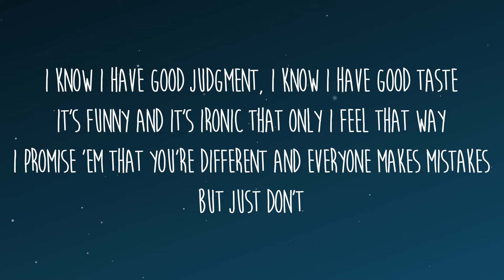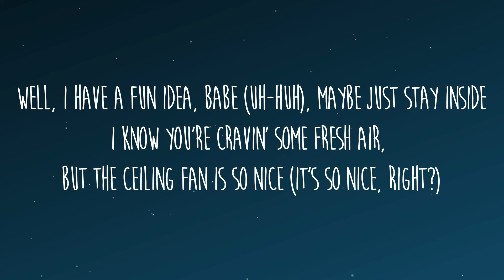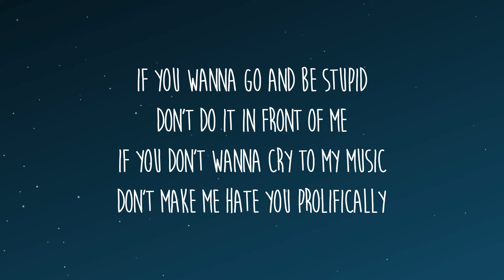Sabrina Carpenter - Please Please Please (Lyrics)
Lyrics: Sabrina Carpenter - Please Please Please

[Verse 1]
I know I have good judgment, I know I have good taste
It's funny and it's ironic that only I feel that way
I promise 'em that you're different and everyone makes mistakes
But just don't
I heard that you're an actor, so act like a stand-up guy
Whatever devil's inside you, don't let him out tonight
I tell them it's just your culture, and everyone rolls their eyes

[Chorus]
Please, please, please
Don't prove I'm right
Don't bring me to tears when I just did my makeup so nice
Heartbreak is one thing, my ego's another
I beg you, don't embarrass me, motherfucker
Ah-ooh
Please, please, please (Ah-ah-ah)

[Verse 2]
Well, I have a fun idea, babe (Uh-huh), maybe just stay inside
I know you're craving some fresh air, but the ceiling fan is so nice (It's so nice, right?)
And we could live so happily if no one knows that you're with me
I'm just kidding, but, really (Kinda), really, really

[Chorus]
Please, please, please (Please don't prove I'm right)
Heartbreak is one thing (Heartbreak is one thing), my ego's another (Ego's another)

[Outro]
If you wanna go and be stupid
Don't do it in front of me
If you don't wanna cry to my music
Don't make me hate you prolifically